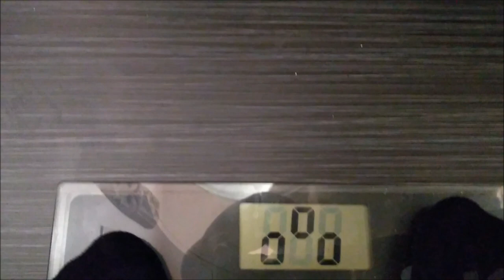DAY #1 RESULTS OF 3 DAYS OMAD FASTING FRUIT AND WATER ONLY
Day 1 and what I ate and how I felt. Weightloss results will be in the video. I WILL BE SHARING MY OBESE WEIGHTLOSS JOURNEY STARTING OUT JUST ABOUT 300LBS

BUFFALO NY,14215

Please go support both of my prince's channel's
  RIZZY'S WORLD